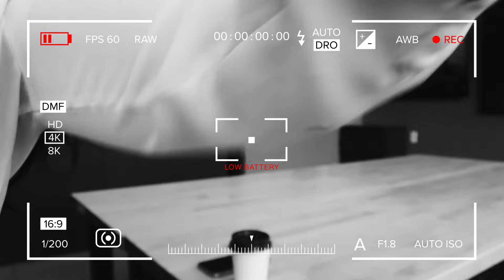Mis Favoritos 2023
Toda la informacion sobre lo que uso en mis videos, contactame a mi whatsapp, pagina web y demas aqui.

Edicion
Edito final cut pro